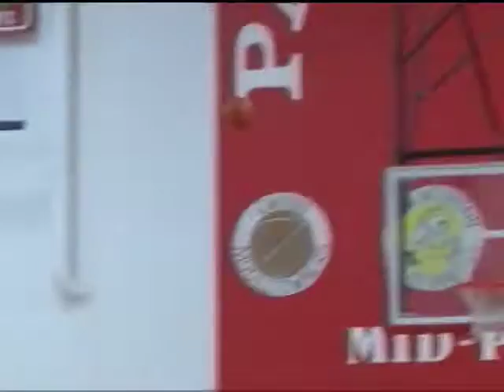ABC 10 Sports 12.19.13